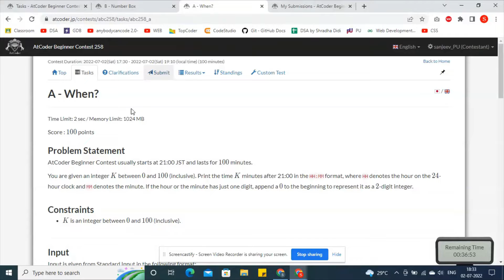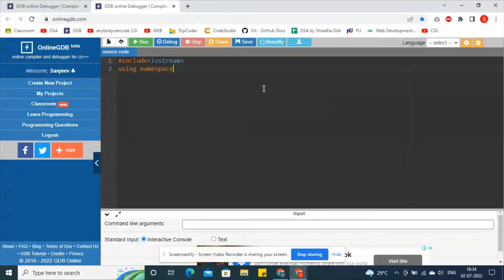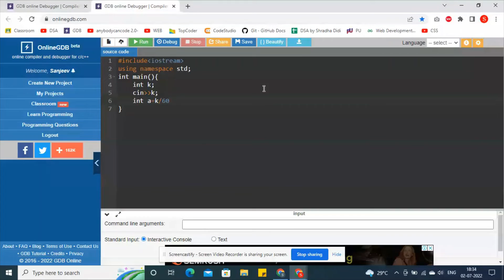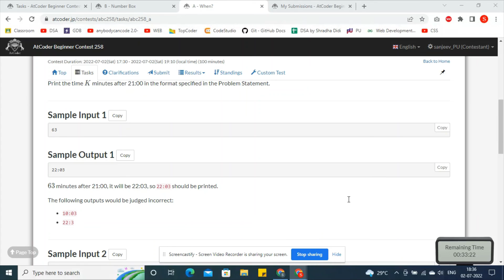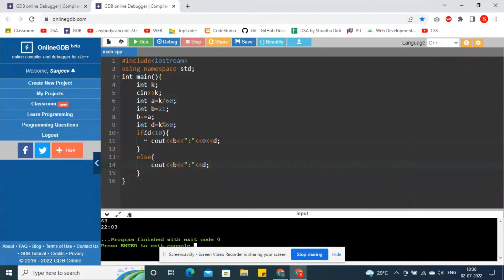When? || Atcoder || Solution Explain